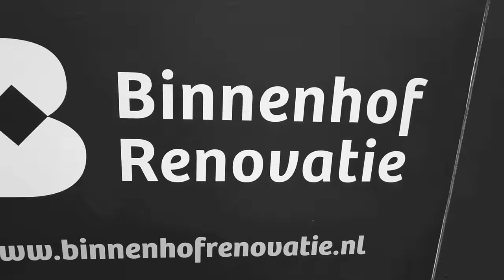Ed 'Raket' Nijpels wil linksaf!